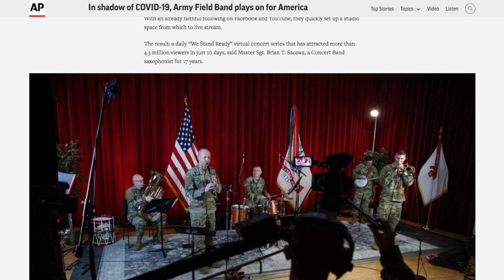Quarantine Check In + YOUR Work From Home Outfits (and mine...)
Apologies for being away for a bit. I hope everyone out there is doing well. Obviously, because of the coronavirus there have been lots of challenges recently, including Rob not being able to come over to shoot as well as just a basic "what does all this mean anymore?" kind of thing. I've gone through a really wide range of emotions, ups and downs in terms of motivation, on top of being super busy with some other stuff. Everything's explained in the video. I'm also sharing some of your best REAL work from home outfits and COVID-19 quarantine outfits that you were brave enough to share with me on Instagram. Enjoy!